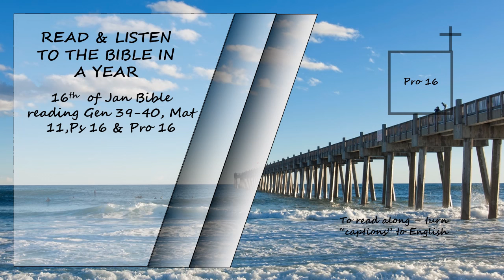Listen to the Bible in a year -16th of January Bible Reading - Read by David Suchet